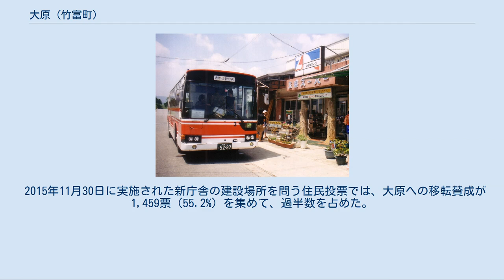大原 (竹富町)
沖縄県の廃止された町・字
大原・玉盛スーパー前を走る西表島交通の路線バス 大原（おおはら）は、沖縄県八重山郡竹富町の地名。
八重山諸島西表島南東部に位置する。
現在、小字としての「大原」という地名は廃止されており、近隣のいくつかの地域と併せて「沖縄県八重山郡竹富町字南風見」の一部となっている。
 仲間港（大原港） 西表島南東部、仲間川の南側に拡がる集落。
1938年と1941年、西表島南東の沖合に浮かぶ新城島の農民が集団移住して形成された、西表島の入植地としては比較的新しい地域である。
 この地区に位置する仲間港（通称・大原港）は、西部の上原港と共に、西表島と島外を結ぶ定期船が発着する港として重要な地位を占めている。
石垣港と上原港を結ぶ航路は石垣島の北側を通るため、北寄りの風が強い冬季には波風の影響を受けやすく高速船の欠航が頻発することから、代替バスで仲間港 - 上原港間の送迎が行われることも多い。
こうした事情により、現在では西表島における交通・経済の中心地となっており、商店やレンタカーの店舗が港から集落にかけて多く立地している。
 竹富町は旧八重山村を分村して発足した1914年から1938年まで村役場を琉球王国時代に八重山列島一帯の番所を統括する蔵元が置かれていた竹富島に設置し、これが村名の由来となったが1938年に島同士の往来が不便であったことを主な理由に、村外の石垣島へ役場を移転。
以後、現在に至るまで町外に役場を置く特殊な体制が採られている。
竹富町と同様に役場を自治体の外に常設しているのは、鹿児島県鹿児島郡三島村と十島村（いずれも鹿児島市に役場を設置）だけである。
 役場が町外にあることで職員の多くが石垣市に住民票を置いており竹富町に税収が入らないことや、役場を誘致することで町内の人の行き来を活性化させることなどを主な目的として石垣市から大原に町役場を移転させる構想が古くから存在し、2002年には町議会でが町役場庁舎の早期移転を求める決議が賛成多数で可決されている。
 これに対し、竹富町の財政状況への不安や石垣市へ買い出しに行く際に役場へ立ち寄る生活スタイルが定着していること、台風で石垣港と町内各島を結ぶ航路が欠航した場合など緊急時の対応に不安があることなどを理由に移転に反対する声も根強く、町長選挙や町議会議員選挙においても毎回、役場移転が大きな争点となってきた。
 2015年11月30日に実施された新庁舎の建設場所を問う住民投票では、大原への移転賛成が1,459票（55.2%）を集めて、過半数を占めた。
住民投票の結果に法的な拘束力はないものの、住民投票条例では町長及び町議会は投票結果を尊重するとされており、 。
川満栄長元竹富町長は、2017年度中の新庁舎着工を目指すとしていた。
 竹富町立大原中学校は、大富地区（字南風見仲）に所在する。